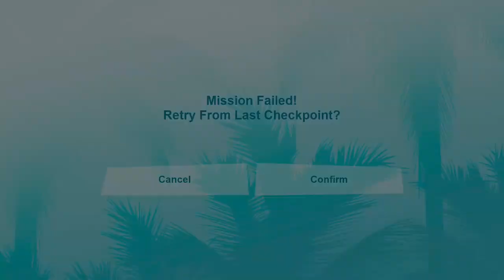Grand Theft Auto Vice City – The Definitive Edition Part 24 (No Commentary)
Grand Theft Auto Vice City is a action-adventure game developed by Rockstar North and published by Rockstar Games. It is the fourth main entry in the Grand Theft Auto series. Set in 1986 within the fictional Vice City (based on Miami and Miami Beach), the single-player story follows Tommy Vercetti's rise to power. The game was also influenced by the films and television of the era, most notably Scarface and Miami Vice. The game is played from a third-person perspective and its world is navigated on foot or by vehicle. The open world design lets the player freely roam Vice City, consisting of two main islands.